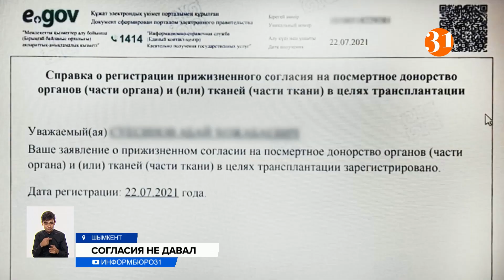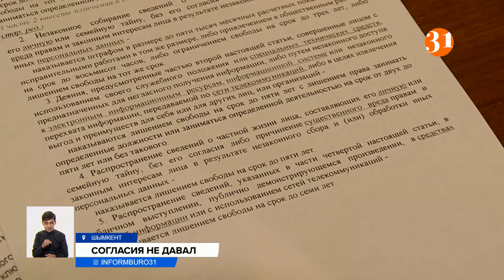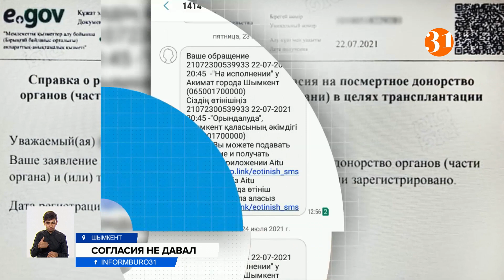Поделили на органы: как не оказаться в базе доноров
Житель Шымкента узнал, что дал свое согласие на посмертное изъятие органов. Несколько дней назад мужчина получил уведомление о регистрации обращения. Проверив свой личный кабинет в eGov, он испытал шок. Оказалось, что кто-то без его ведома подписал заявление на согласие стать трупным донором.
«Ваше обращение на исполнении у местного акимата». Такое сообщение от единого контакт-центра 1414 23 июля получил Абай. Мужчина попросил не показывать его лицо. Говорит, решив проверить свой личный кабинет на eGov, увидел несколько, к удивлению, уже прочитанных уведомлений. Одно из них повергло его в шок. Оказалось, что Абай, даже не подозревая об этом, дал свое согласие на посмертное донорство. Мужчина уверяет, никаких заявок он не оставлял, а доступ к электронному ключу имеется только у него.
АБАЙ, житель г. Шымкент:
– У меня есть подозрения, что это работники здравоохранения делают. Зачем, не знаю. Я хочу, чтобы убрали это, я никакого согласия не давал, чтобы меня после моей смерти на донорство пустили.
Как теперь отозвать согласие, мужчина не знает. Говорит, что уже несколько дней звонит в городской акимат и единый контакт-центр, но все впустую. В администрации Шымкента отписались: мол, без электронной цифровой подписи сделать это невозможно. Что это было – ошибка системы или незаконные действия госслужащих, которые явно превышают свои полномочия и нарушают законодательство? Адвокат Евгений Яворский говорит, что выяснить это можно, обратившись в правоохранительные органы. Там можно узнать, с какого устройства была подана заявка. Только в этом случае удастся привлечь нарушителей по закону.
ЕВГЕНИЙ ЯВОРСКИЙ, адвокат:
– Нарушение неприкосновенности частной жизни и законодательства Республики Казахстан о персональных данных и их защите. Эта статья в уголовном праве защищает наши персональные данные и запрещает кому-либо, в том числе сотрудникам госорганизаций, нашими данными пользоваться. Ситуация беспрецедентная. Здесь пять частей, самая серьезная – это пятая часть. Она, например, до семи лет предусматривает ответственность.
По словам адвоката, мужчине, чьи органы «завещали» после его смерти другим людям, нужно обратиться с официальным письмом в электронное правительство для граждан. И не забыть занести заявление в антикоррупционное ведомство. Но уже сегодня от центра национальных информационных технологий пришел ответ: мол, услуга шымкентца была получена с его ЭЦП и сведений о сбое или ошибке нет. Чтобы отозвать согласие на донорство на портале eGov.kz, специалисты посоветовали в разделе «Здравоохранение» заказать услугу «Регистрация согласия или отзыва органов» и выбрать пункт «Регистрация отзыва на согласие».